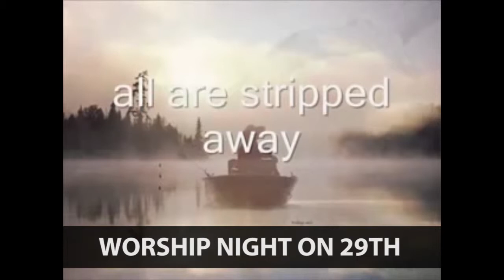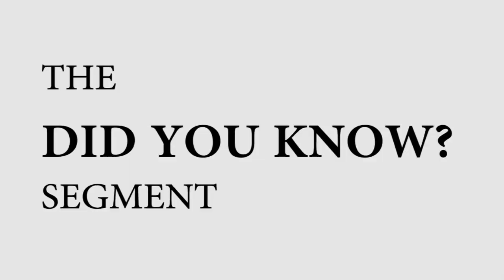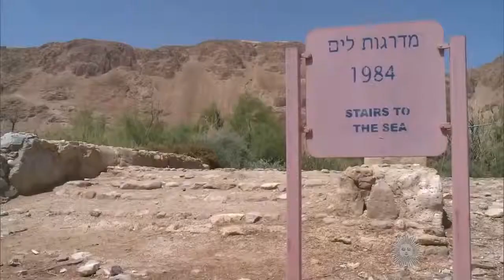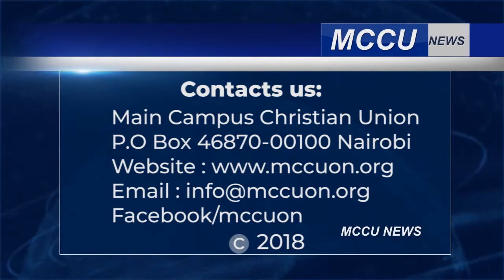MCCU NEWS ON 10TH MARCH 2019